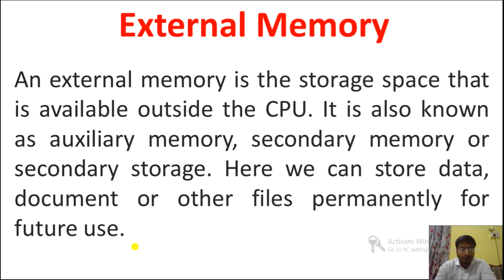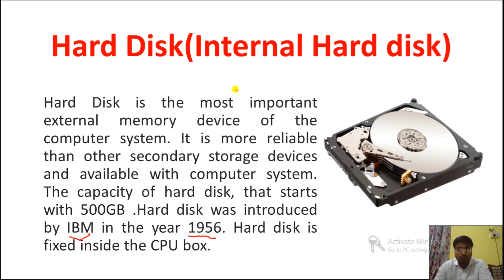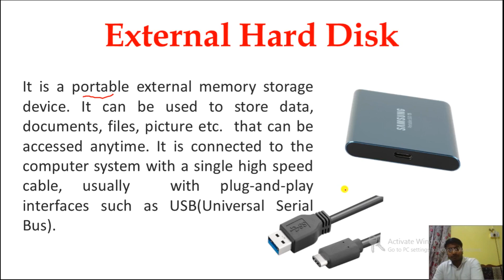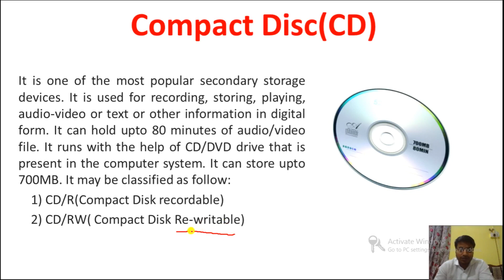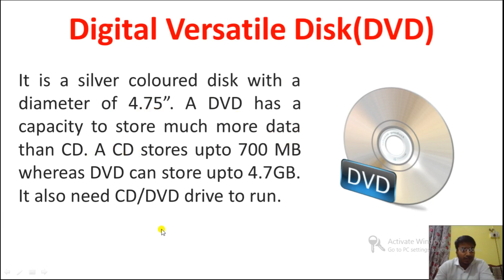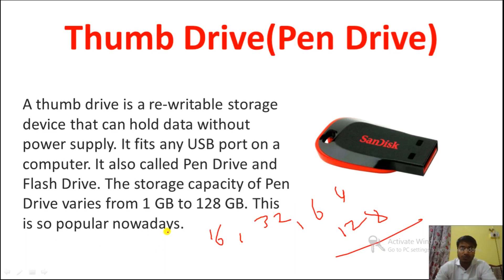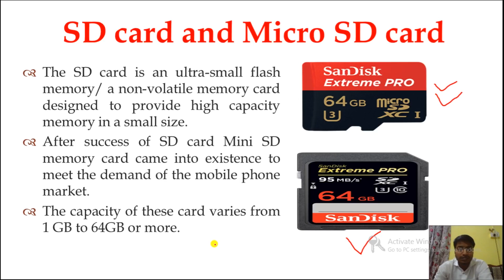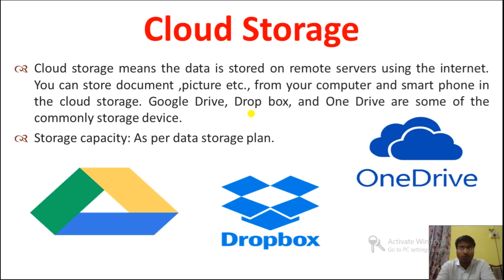30-04-21|Cha-1: Computers: Storage and Memory Device(Part4)| Std.-4: Computer